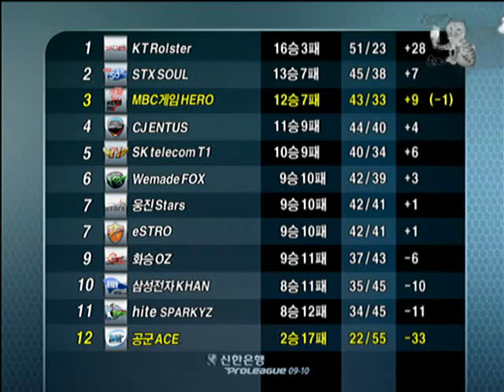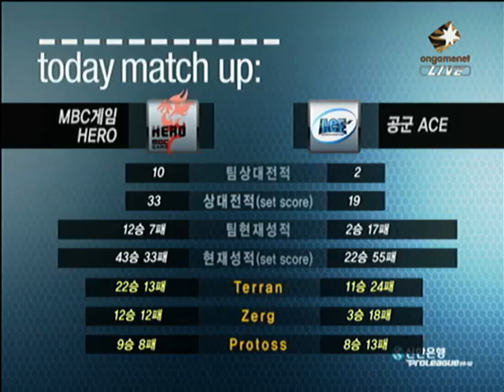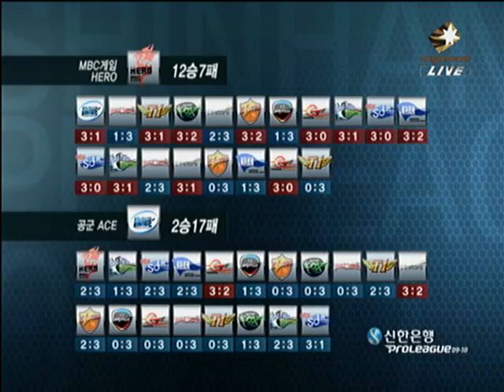SPL han vs Anytime 2010-01-09 @ Fighting Spirit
han (Protoss)
- Name: 박수범 (Park Soo Bum)

 vs

Anytime (Protoss)
- Name: 오영종 (Oh Yeong Jong)
- Team: Air Force ACE

League: 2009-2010 Shinhan Bank Proleague

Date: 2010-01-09